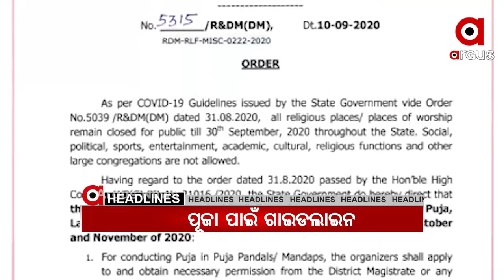ARGUS HEADLINES 10 PM